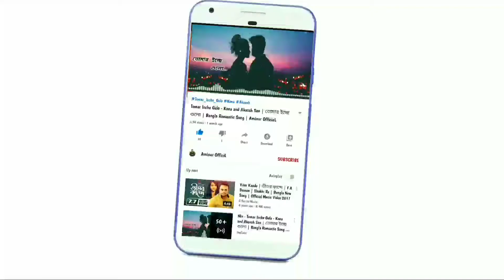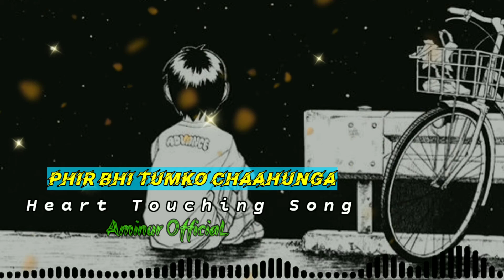Arijit Sing - Phir Bhi Tumko Chaahunga|Hindi Heart Touching Song|Aminur OfficiaL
📌 IMPORTANT NOTICE: These All Things Are Copyrighted. Was Just
Edited And Published Ta Audience For. Entertainment Purpose Only. All

permitfed by copyright statute that might otherwise be infringing.
use

[lt is only a fan-made Creation ] All Right to Owen Music Label & No
Copyrights Infringement intended.